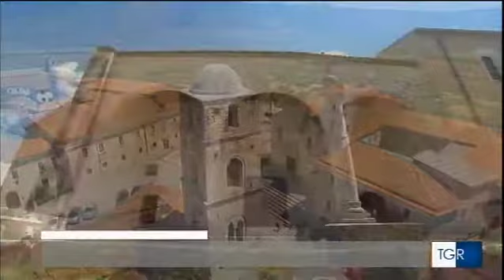RAI3 TGR 2 1 2018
Descrizione Intervista a Vincenzo Andriuolo del TGR RAI 3 sul Dialetto Romanzo di Teggiano